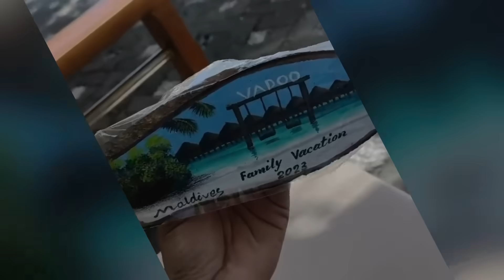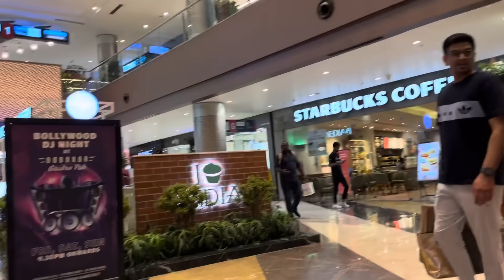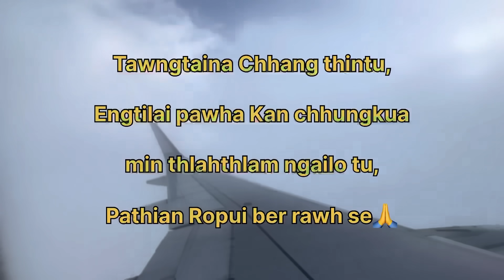Family Vacation 15||Vacation kan hmang zo ta||Vlog.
Vacation hlimawm kan hmang zo ta, Min enkawltu Pathian chungah Lawmthu kan sawi e🙏 Min lo hlutsaktu thlirtu te chungah Lawmthu kan sawi e….😍😍
-R.Lalrampari